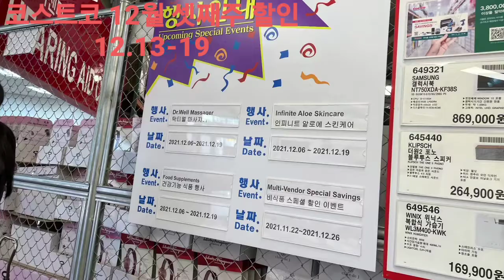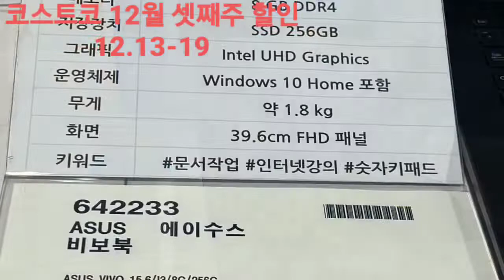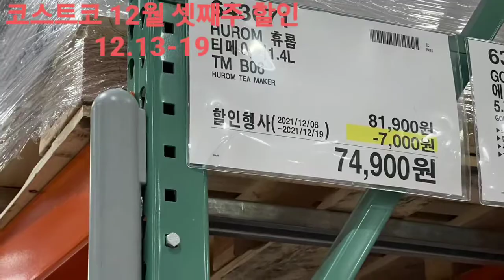코스트코 12월 셋째주 할인상품 12.13 - 19 휴무일 아님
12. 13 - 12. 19 해당되는 코스트코 12월할인상품 셋째주 정보이구요
난방기기나 의류 할인상품 종류가 굉장히 많기 때문에, 조금 더 자세히 보고 싶으신 분은
아래 링크를 확인하시면 카테고리별로 할인상품을 확인하실 수 있답니다.

이번주는 셋째주 일요일로 휴무일이 아니랍니다^^ 쇼핑에 참고하세요